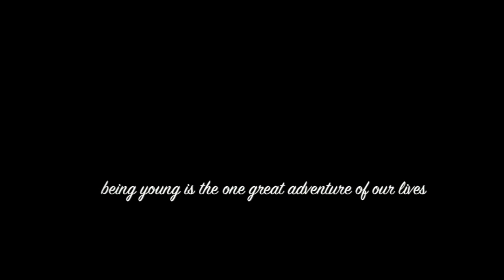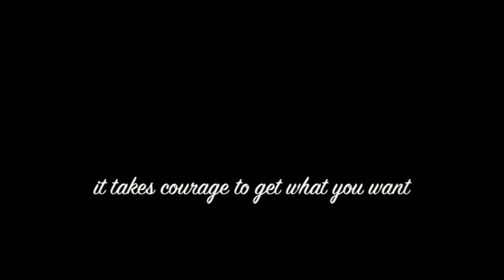PAINS OF YOUTH Teaser Trailer: THAT Production Company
"Bourgeois existence or suicide. There are no other options."

THAT Production Company presents
PAINS OF YOUTH
by Ferdinand Bruckner in a version by Martin Crimp

Director/Designer: Timothy Wynn
Creative Producer: Cassandra Ramsay
Featuring: Samantha Colwell, Patrick Dwyer, Jane Flanagan, Ellen Marshall, Lauren Roche and Josh Whitten